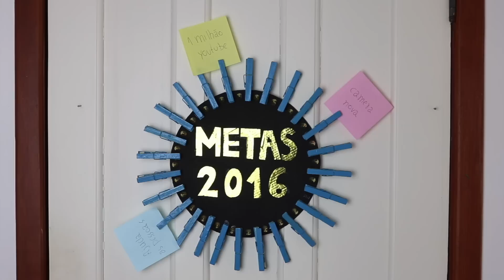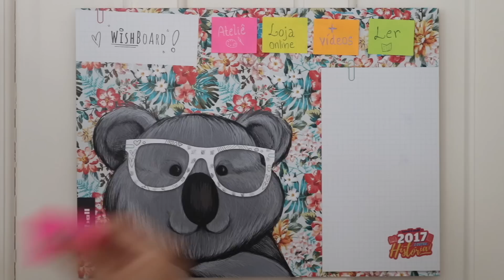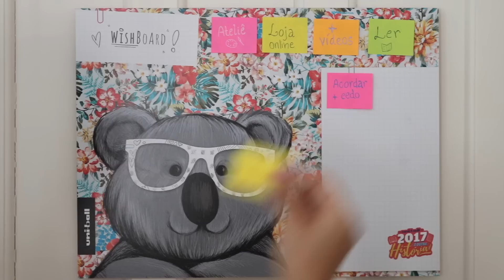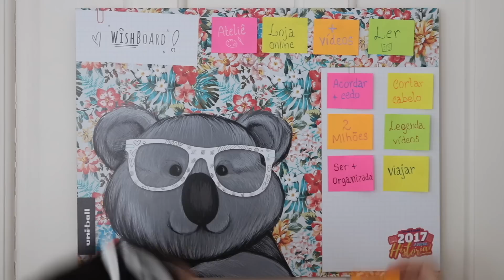QUAIS SÃO MEUS PLANOS PRA ESSE ANO ??? | 2017 é outra história